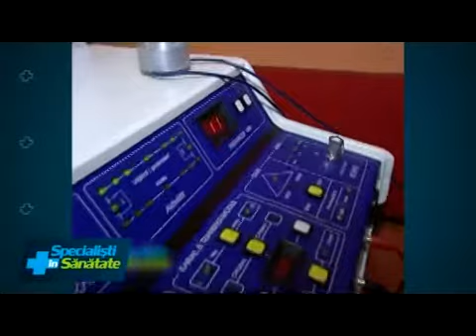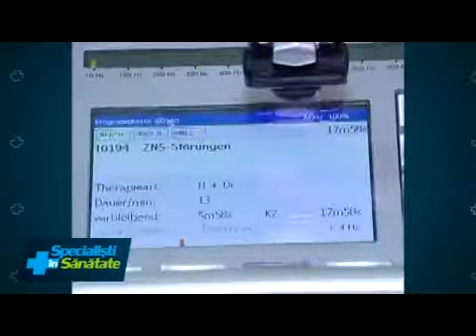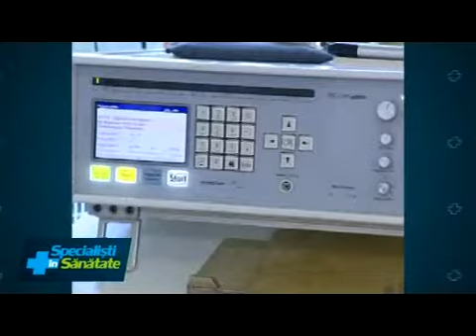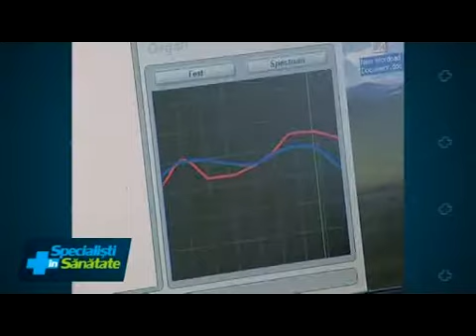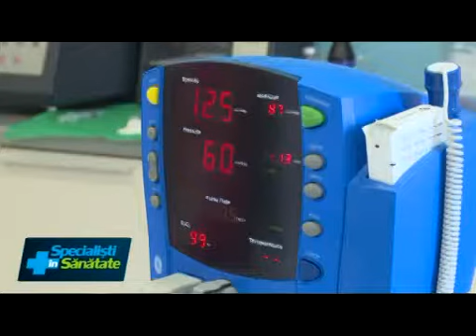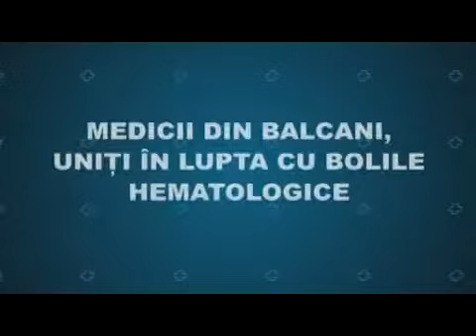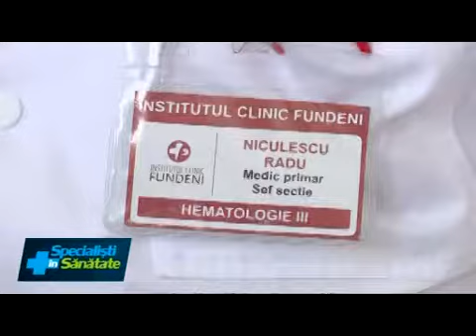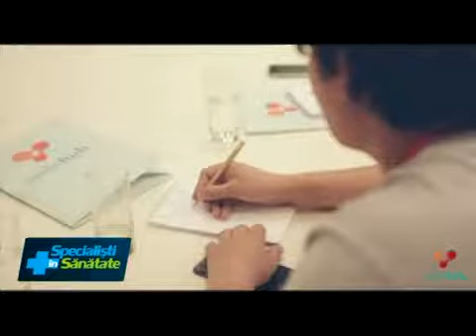Specialisti in Sanatate - 14 oct 2017